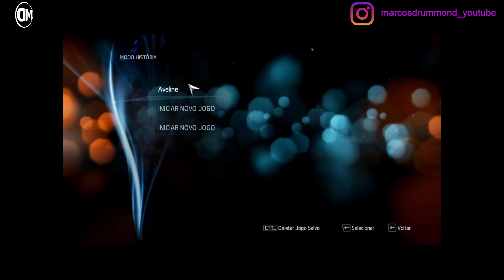''Série Jogos Que eu Tenho'' - Assassin's Creed Liberation Remastered # 8 - Sequência 3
Assassin's Creed Liberation Remastered é um conteúdo ADICIONAL de AC III Remastered

Excelente 2022!